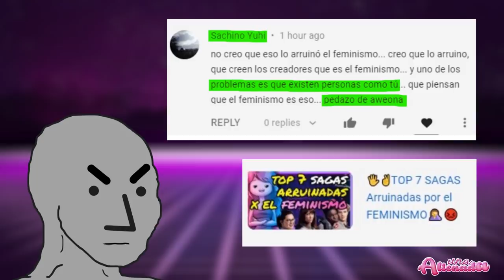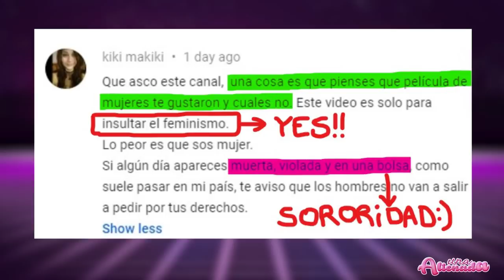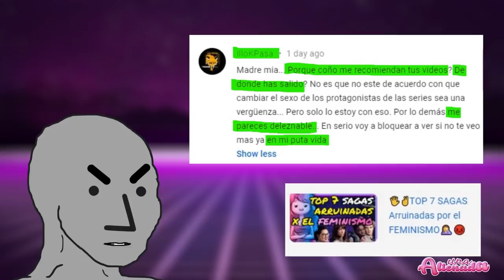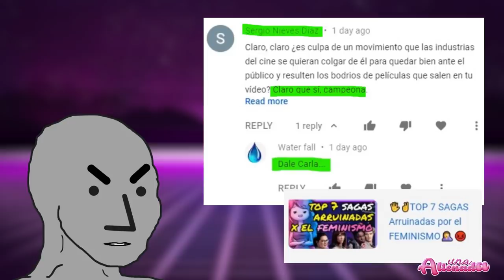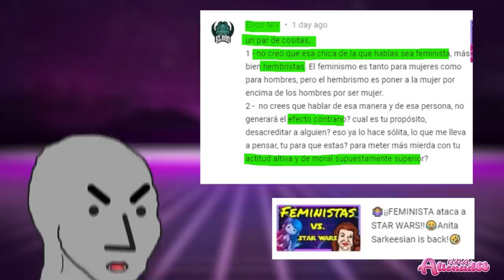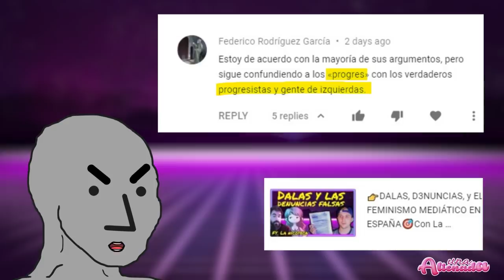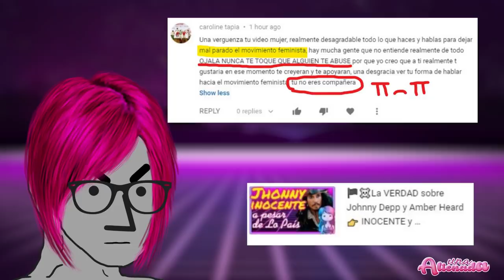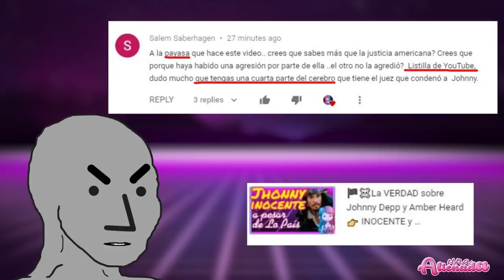😈Destruyendo HATERS😈Una Alienada vs. Aliades, Femilocas y SJW🤣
Ready? Fight! En el vídeo de hoy vamos a hacer la vieja y confiable ¡Contestando Haters! Disculpad mi ausencia en las últimas semanas, estuve con una faringitis horrible, además de con mucha carga laboral. ¡Pero aqui estoy de vuelta!

00:00:01

00:03:37

00:06:57

00:10:44